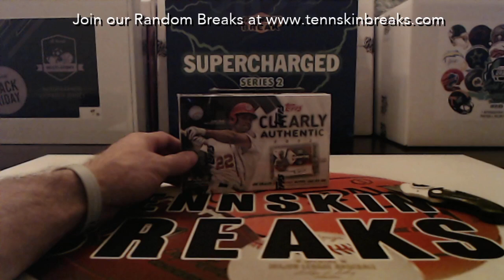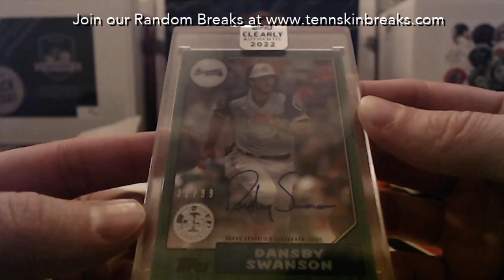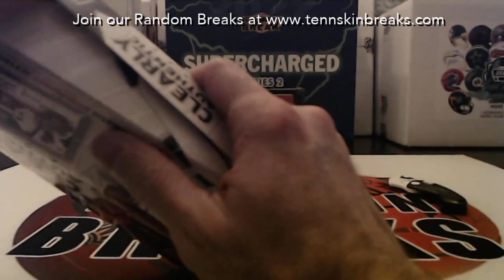12/12/22 - 2022 Topps Clearly Authentic Baseball 1 Box Break